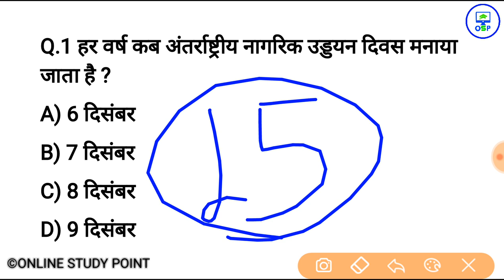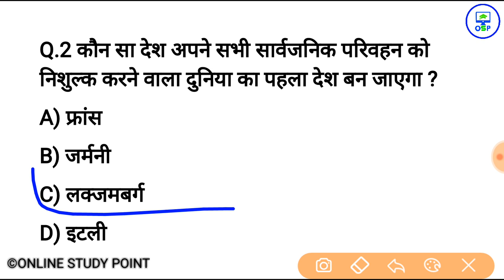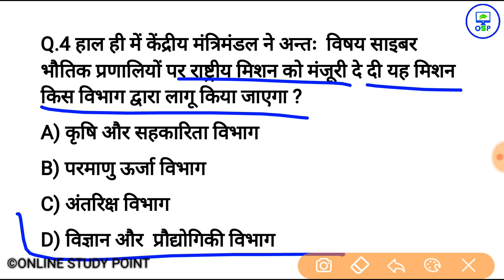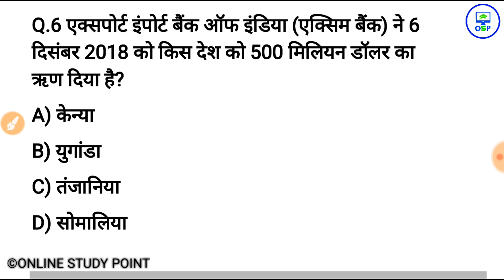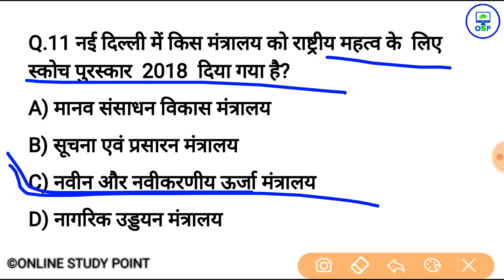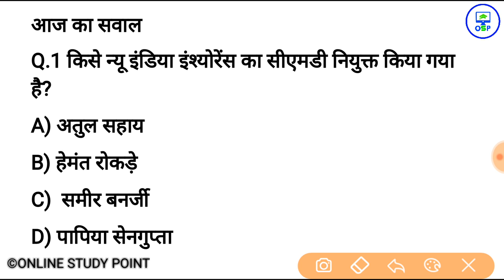8 दिसंबर करेन्ट अफेयर्स हिंदी रट लेना | Daily Current Affairs Booster 8th Dec -Online study point